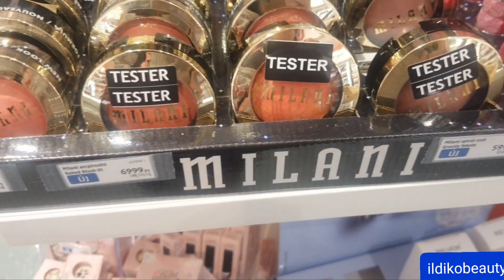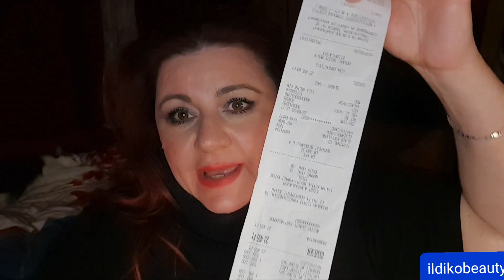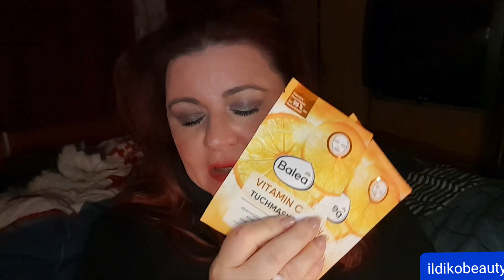DM haul ♡ vlog